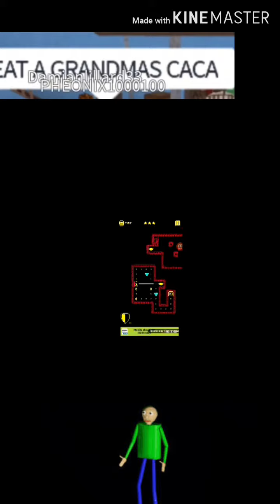Perfectly chill TOTM gameplay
I definitely did not rage *Ahem*